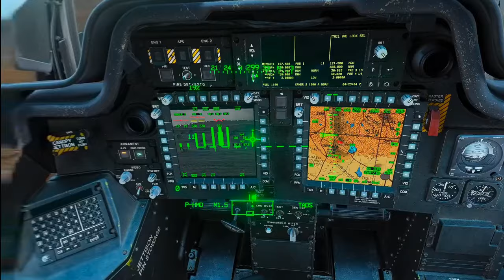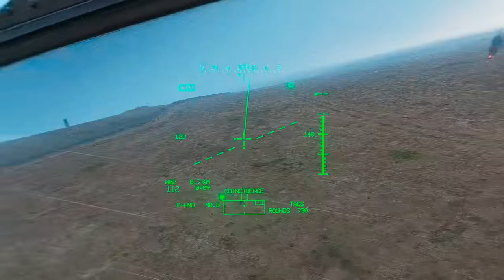DCS AH64 Helo World Multiplayer Server in VR CAS Troops in Contact Rain Part 2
Flying with my son as CP/G in AH64 on Helo World multiplayer server.

Part 2 of our  Troops in Contact (TIC) mission.  This was a long mission so we broke it up into 3 parts.

Pilot - Intel 12900K, 4090 on Quest 3, recording internal to Quest 3
CP/G - AMD Ryzen9 3700X, 2080ti on HP Reverb G2